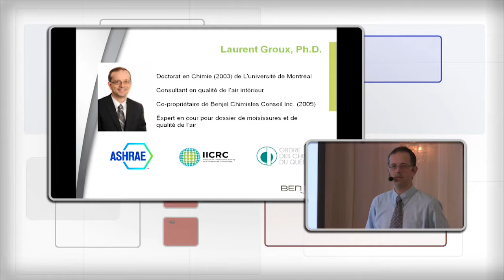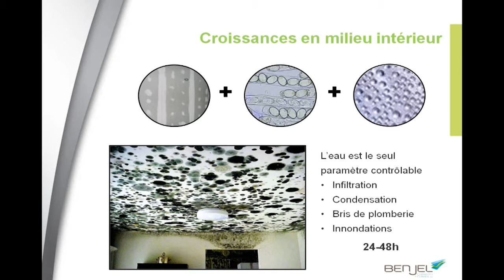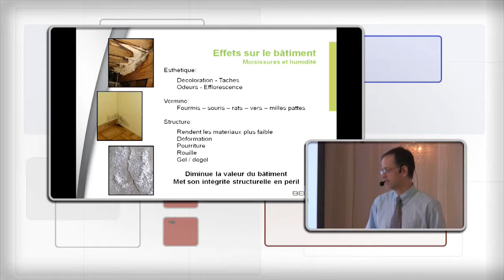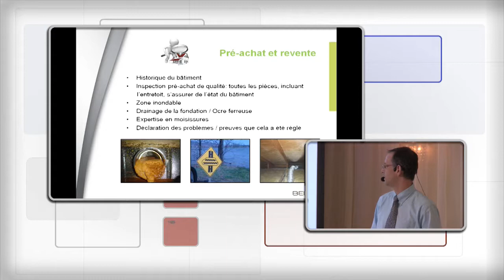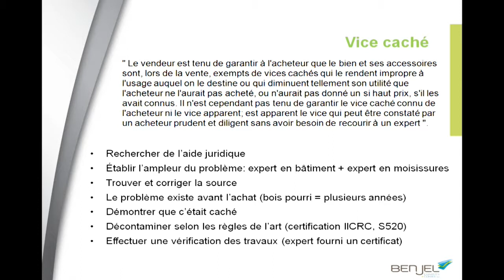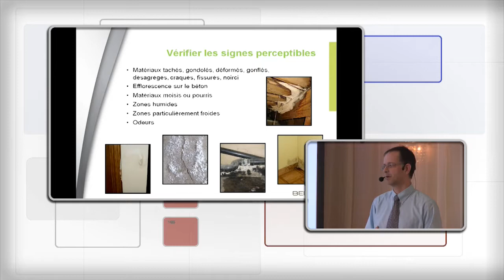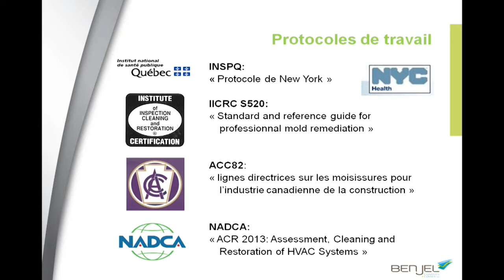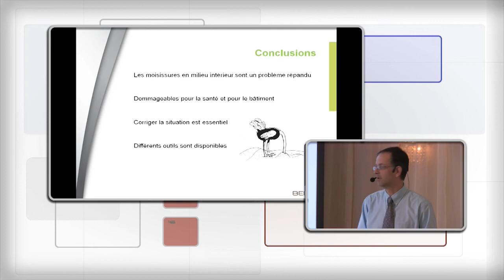Les moisissures et votre investissement immobilier